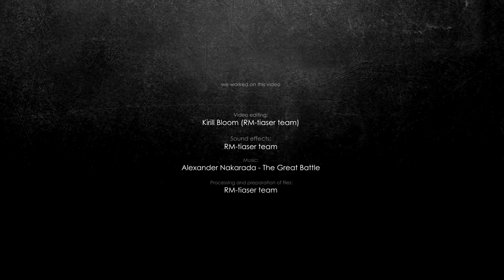The Brest Fortress 1941 ☭ RM Epic Music Teaser